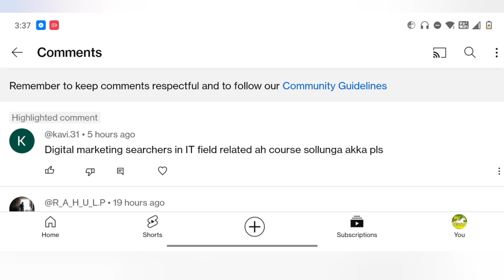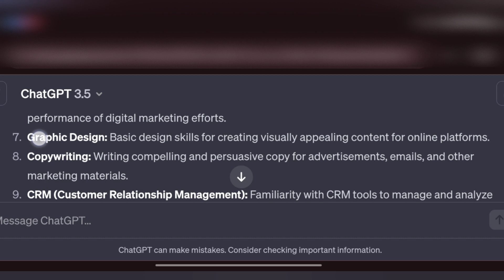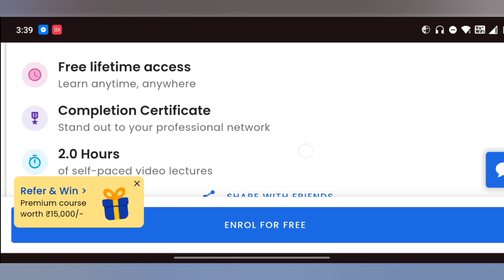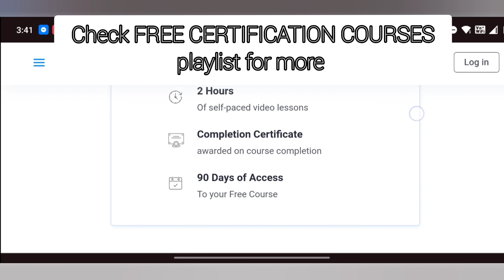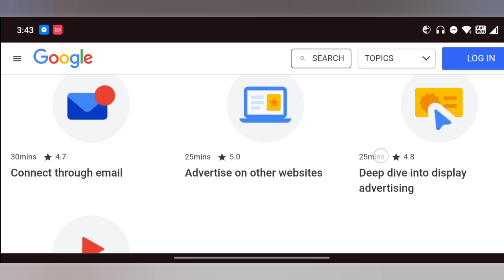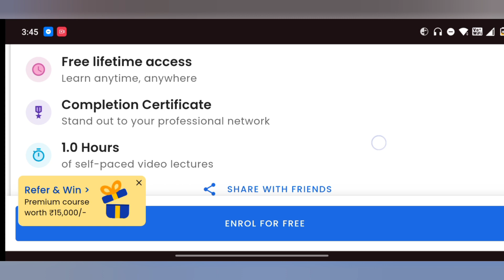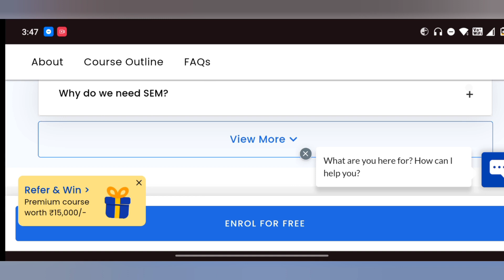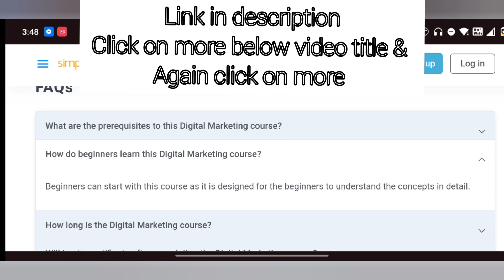FREE DIGITAL MARKETING COURSES WITH CERTIFICATES ✅ | POWERFUL LEARNING DIGITAL MARKETING COURSES